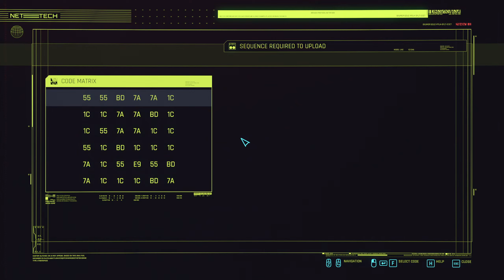Cyberpunk 2077 - Full playthrough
Game description:
Cyberpunk 2077 is an open-world, action-adventure RPG set in the dark future of Night City — a dangerous megalopolis obsessed with power, glamor, and ceaseless body modification.